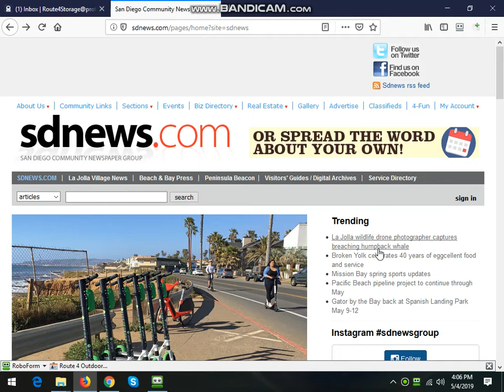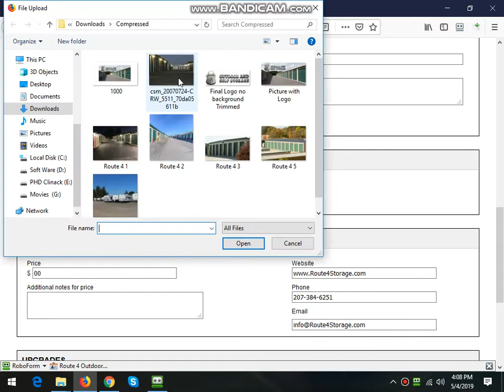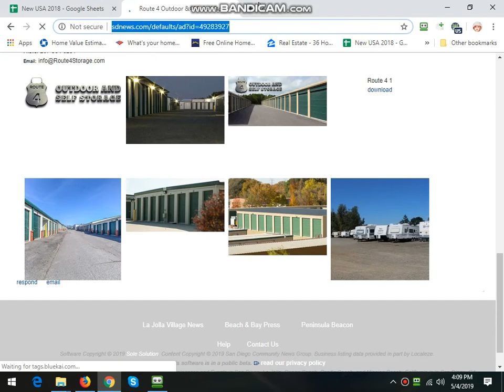How to add business in sdnews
Directory Submission